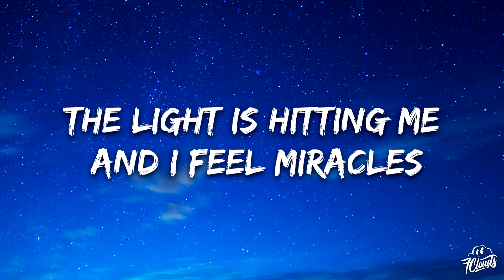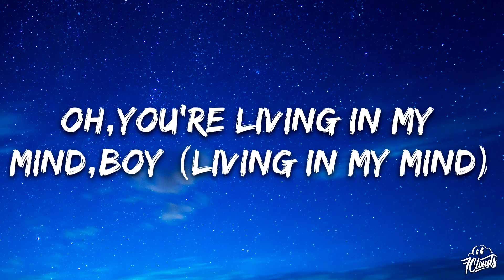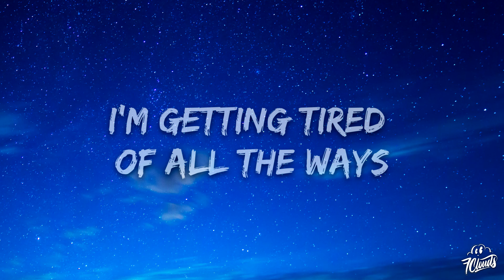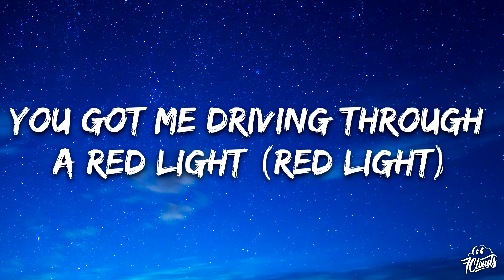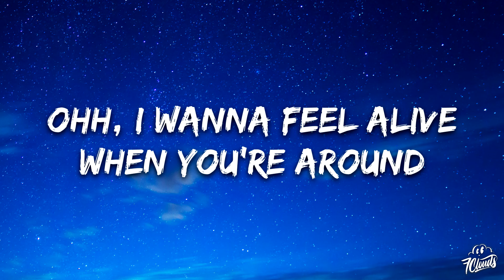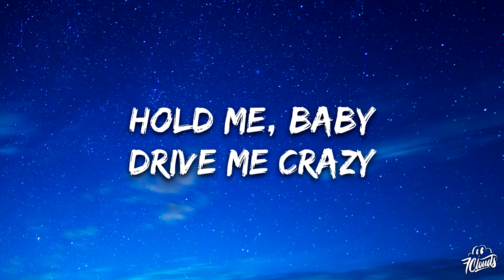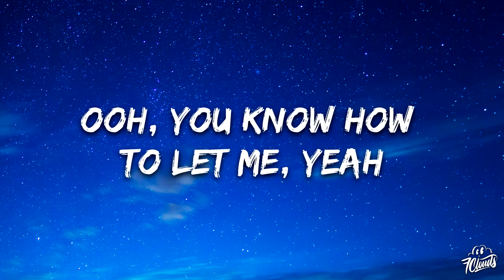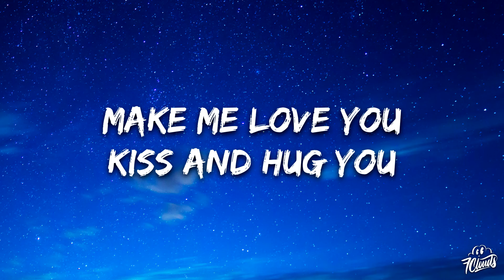Kungs, David Guetta, Izzy Bizu - All Night Long (Lyrics)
👉 Kungs

 👉Izzy Bizu

🎤 Lyrics: Kungs, David Guetta, Izzy Bizu - All Night Long

I haven't seen you for a while, boy
Do you still think about the times where we were close?
You really take me out of the darkness
The light is hitting me and I feel miracles
Ohh, I wanna feel alive
When you're around
Hold me, baby
Drive me crazy
Touch me
All night long
Make me love you
Kiss and hug you
Touch me
Oh, you're living in my mind, boy (living in my mind)
I'm getting tired of all the ways I keep saying your name
You got me driving through a red light (red light)
If I crash into your arms then you're to blame
Ohh, I wanna feel alive (so alive)
When you're around
Hold me, baby
Drive me crazy
Touch me (I want)
All night long
Touch me
All night long (long)
Ooh, you know how to let me, yeah
When we make love all night
Hmm, I need you so bad, baby
Whoa
This is where you belong
Don't make me wait too long
Hold me, baby
Drive me crazy
Touch me
All night long
Touch me
All night long
Hold me, baby
Drive me crazy
Touch me
All night long
Kiss and hug you (yeah)
Touch me
All night long
All night long (all night long)
All night long